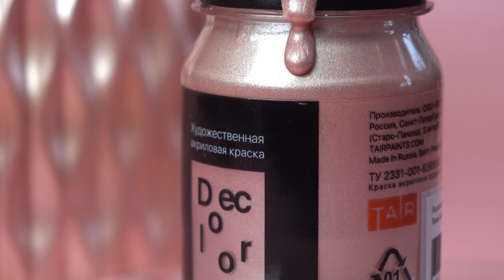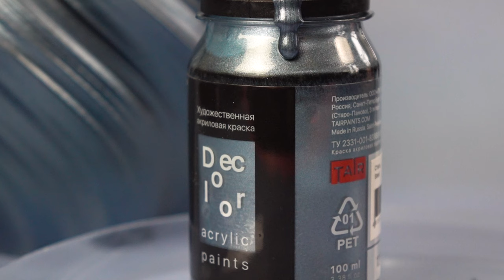Пять новых шикарных оттенков Деколор. Новые цвета в линейке. Как превратить что угодно в металл?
Новинка в нашем ассортименте: целых пять новых оттенков в линейке «Деколор»!

• Латунь
• Мельхиор
• Розовое золото
• Медное серебро
• Сталь

Потрясающе красивые и сложные цвета, которые вдохновят и художников, и декораторов.